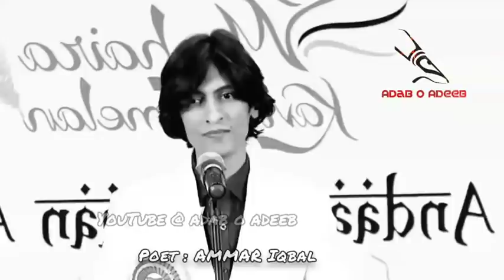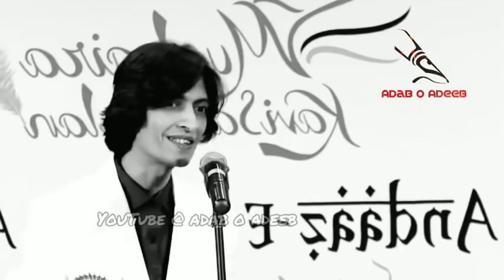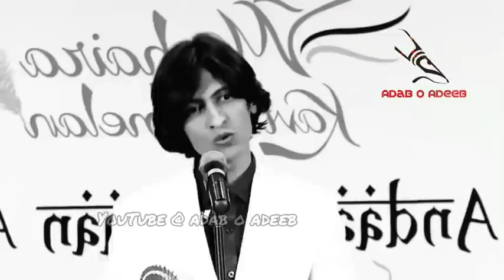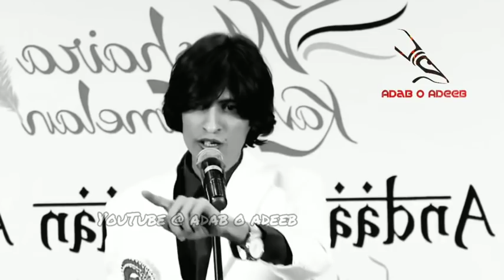AMMAR IQBAL POETRY WITH MUSIC 2020 DUBAI _ ANDAAZ E BAYAAN POETRY _ POETRY WITH BACKGROUND MUSIC(480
Kafil Rana